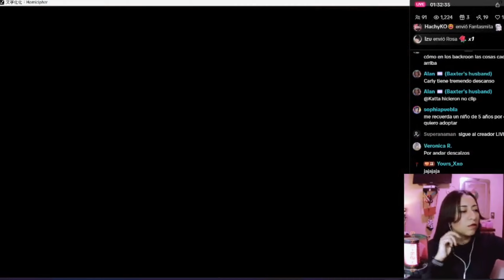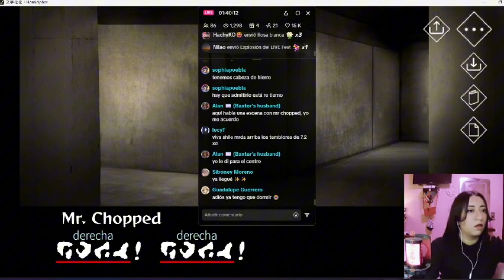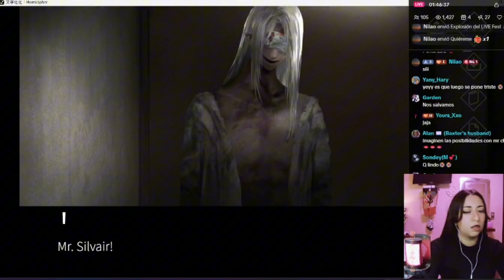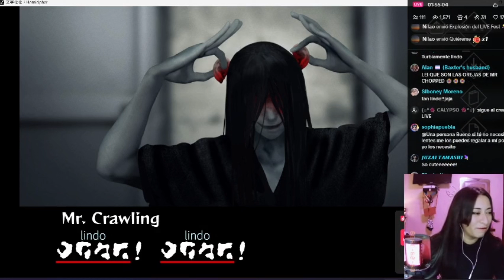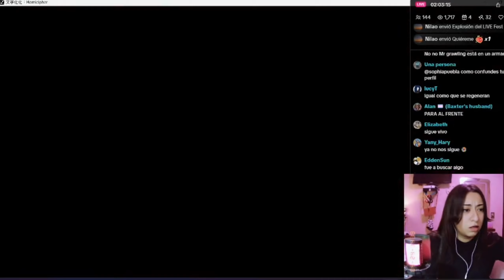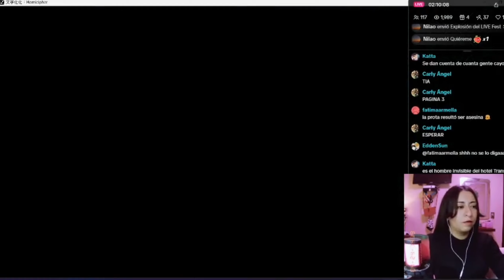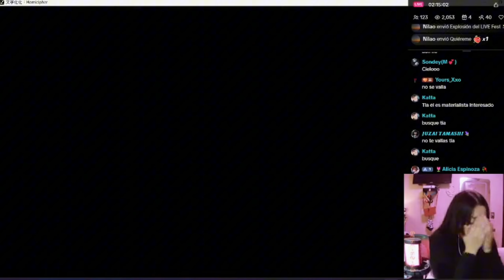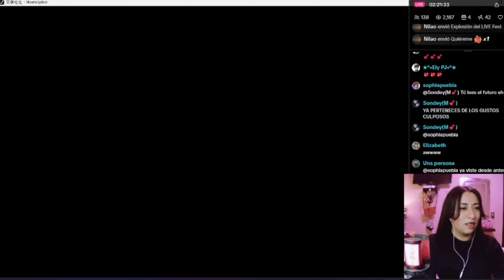FINAL: MR. CRAWLING - HOMICIPHER